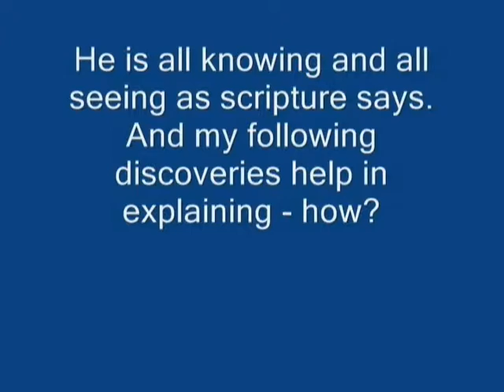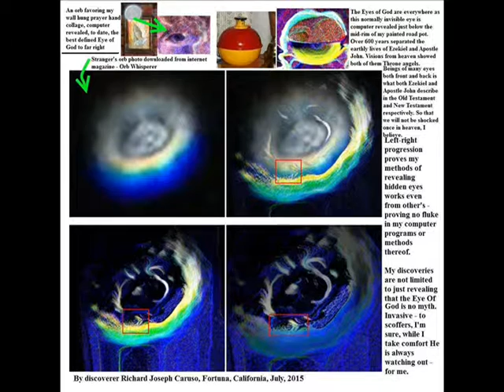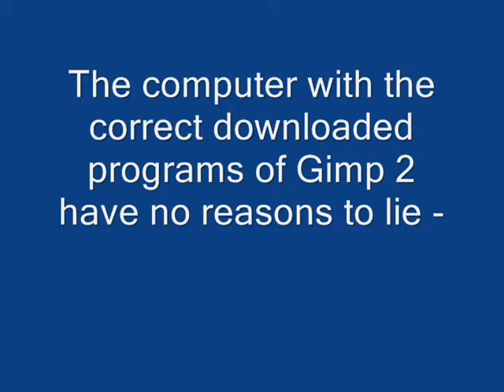The EYE OF GOD Whisperer Part 2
Samples of real computer programs sensing real EYES OF GOD.
The relevance being the EYE OF GOD is no longer a myth - by way of this discovery from me - discoverer - Richard Joseph Caruso